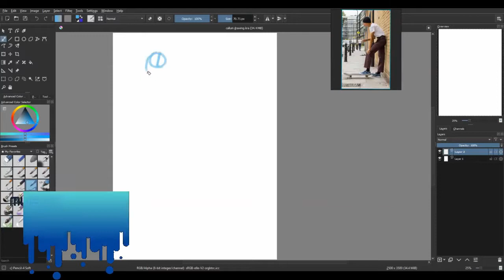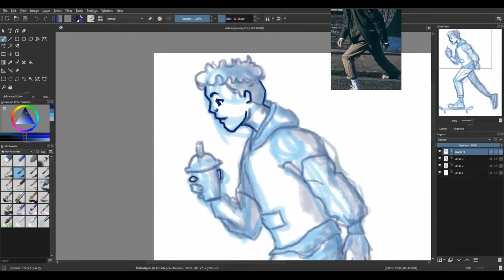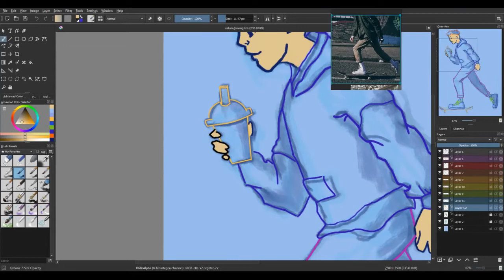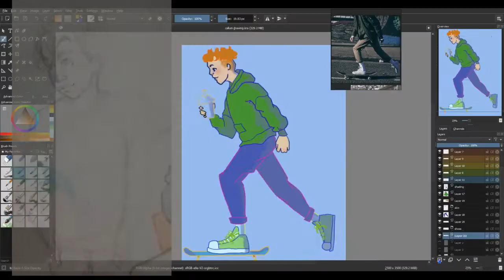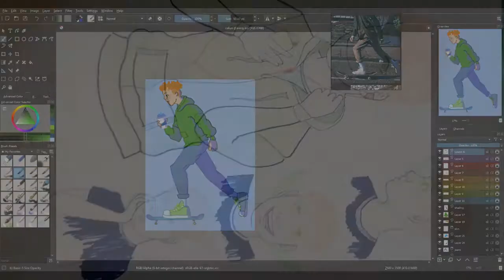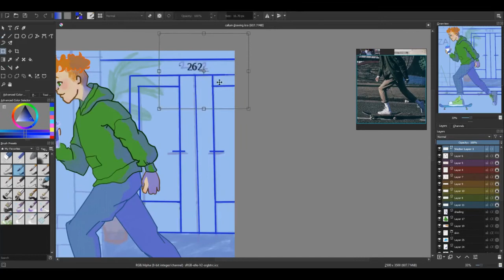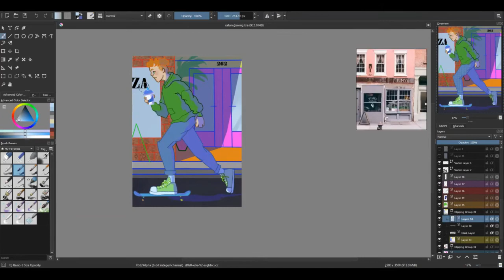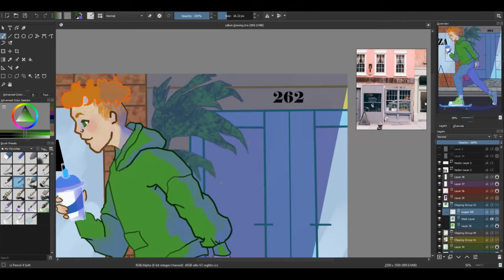Drawing my Oc Callum (Krita)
↠I talk about my Oc and how he came to be, do you have any Oc's??↞

🎵 Music🎵
↛ Materials ↚
Tablet ↬ Wacom Intuos
Software ↬ Krita
Time↬ 4 hours 10 mins
Recording my voice↬ My phone
Video editor↬ Kdenlive
↛ Social Media ↚
Deviantart↬ ana.rndom.art